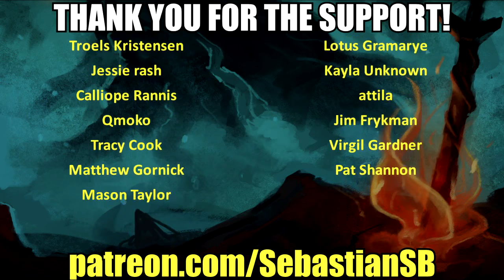Let's Play Dishonored 2 Part 5 - Mindy Blanchard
Game Description:

GAME DESCRIPTION

Reprise your role as a supernatural assassin in Dishonored 2 – the follow up to Arkane Studio's first-person action blockbuster and winner of more than 100 'Game of the Year' awards, Dishonored. Play your way in a world where mysticism and industry collide. Will you choose to play as Empress Emily Kaldwin or the royal protector, Corvo Attano? Will you make your way through the game unseen, make full use of its brutal combat system, or use a blend of both? How will you combine your character's unique set of powers, weapons and gadgets to eliminate your enemies? The story responds to your choices, leading to intriguing outcomes, as you play through each of the game's hand-crafted missions.
STORY

KEY FEATURES

THE ASSASSINS

As fully voiced characters, Emily Kaldwin and Corvo Attano now bring their own perspectives and emotional responses to the world and story. Use each character’s set of powers, gadgets and uniquely-tuned weapons in creative ways as you explore the world – whether you fight your way through the city streets or sneak across the rooftops - and which enemies you decide to eliminate or spare.

SUPERNATURAL POWERS

Advanced bonecharm crafting and all-new upgrade trees allow you to customize your powers in vastly different ways. Become a living shadow to silently stalk your targets, link enemies so they share a common fate, or mesmerize your foes and dominate their minds. Choose from nearly infinite combinations of violence, nonlethal combat, powers and weapons to accomplish your objectives.

IMAGINATIVE WORLD

From the grimy, rat-infested streets of Dunwall to the lush, exotic coasts of a decaying Karnaca, immerse yourself in stylized locales created by Arkane’s premiere art and narrative teams. The world is a character in its own right, rich with story, architecture and eclectic characters. It is also punctuated by signature mission locations, such as the Dust District, ravaged by dust storms and warring factions, and a madman’s mansion made of shifting walls, deadly traps and clockwork soldiers.

THE VOID ENGINE

Dishonored 2 is beautifully brought to life with the new Void Engine, a leap forward in rendering technology, built from id Tech and highly-customized by Arkane Studios. Designed to support world-class art direction and take full advantage of the powerful hardware this generation has to offer, the Void Engine allows for significant advances to all game systems, including responsive stealth and combat Artificial Intelligence, lighting and graphical rendering, impressively dense urban environments, and story presentation.